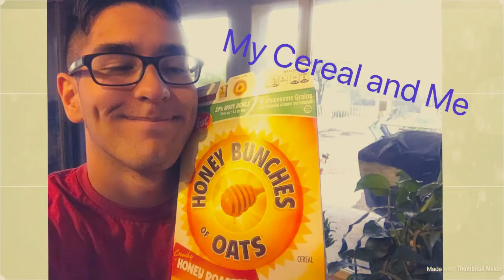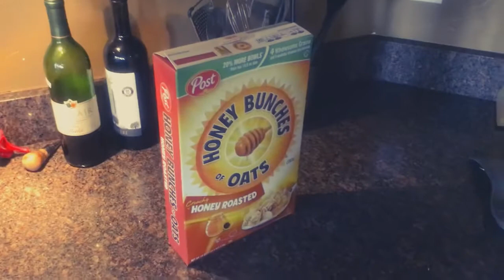How To Fill A Bowl of Cereal (My Cereal and Me)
My Cereal and Me! Welcome to today's video where ill be showing all of you How to Fill a Bowl of Cereal! I hope you all enjoy today's video!